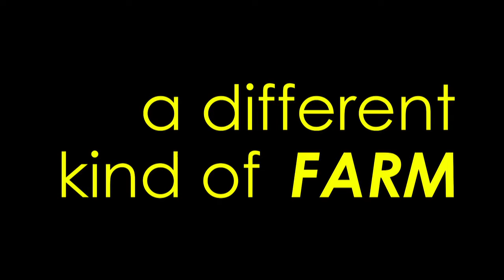"A Different Kind of Farm" Trailer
We visit the worlds first seahorse farm in Hawaii. The two farmers fight to preserve the ecosystems within the local reefs. Due to the pet industry fishing activities species have vanished all around Hawaii.

The film raises awareness about the pet fish industry and the complex process to regulate it. Some brave individuals are pushing solutions to counteract the pet trade the commitment of which is inspiring.

Target audience: People interested in the pet fish industry or want to see a seahorse farm and how it works.

Availability: Watch "A Different Kind Of Farm" (63min) for free in English